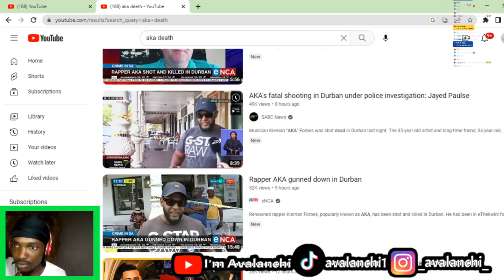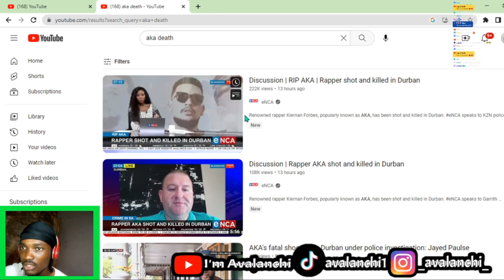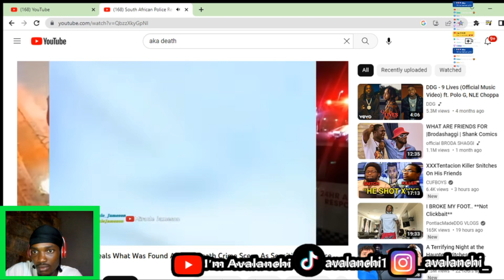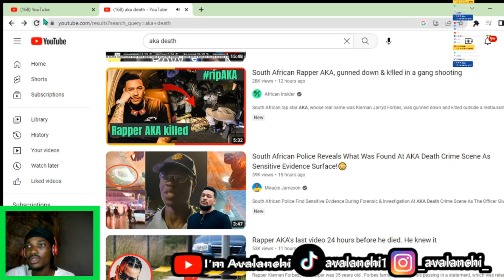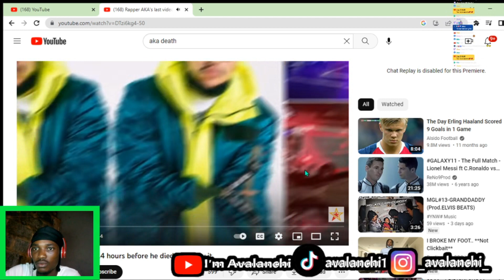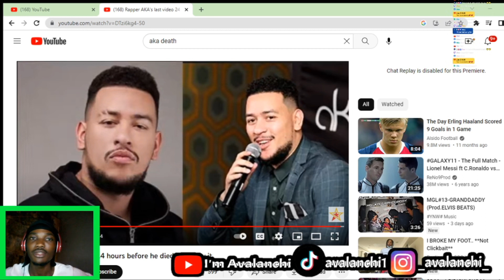The Reason why AKA was ki**ed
The Reason for AKA death